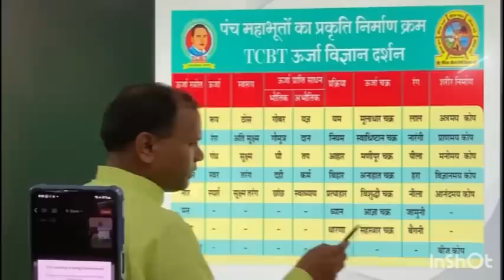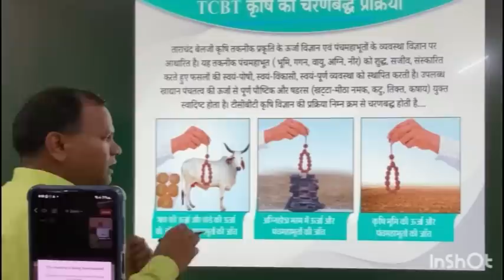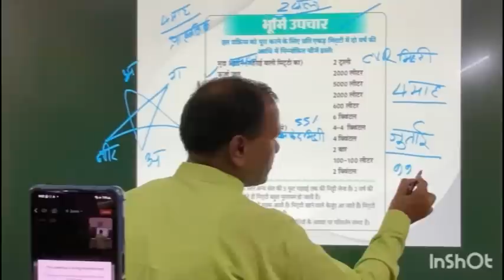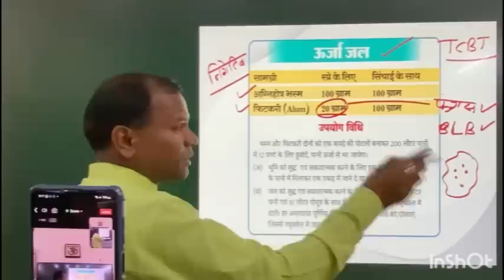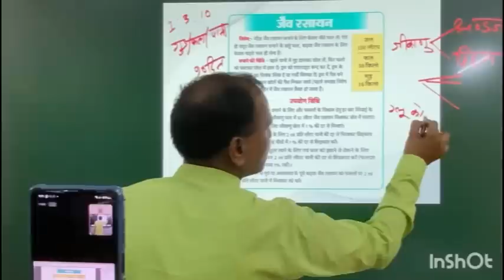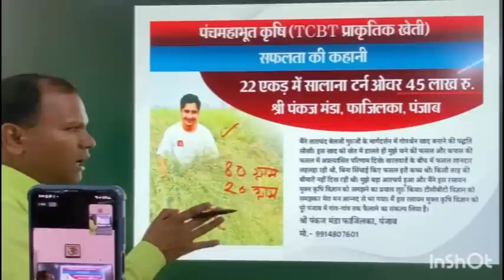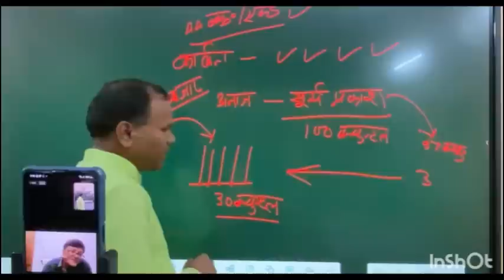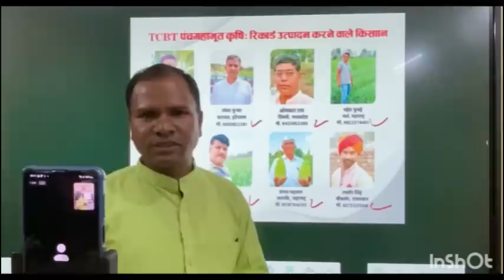अन्तर-राष्ट्रीय जूम परिचर्चा,भाग2,पंचमहाभूत क्रषि,TCBTकृषि विज्ञान फ़ार्मूले TCBT Netural farming